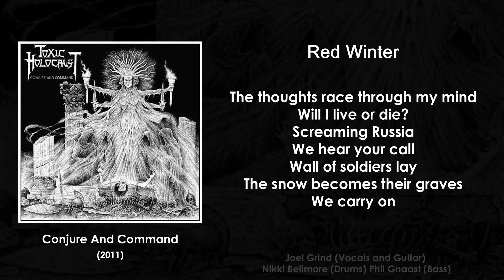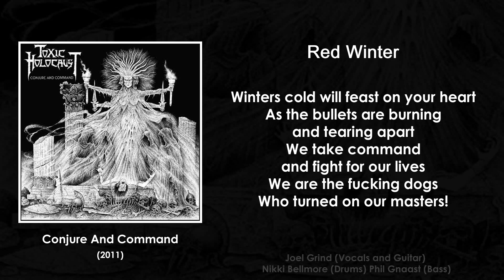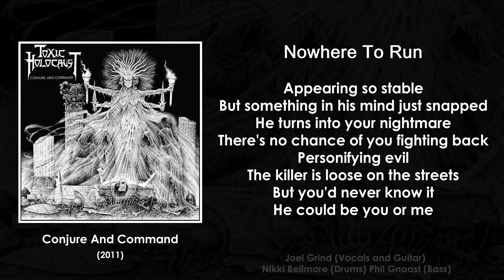Toxic Holocaust - Conjure And Command (Full Album/With Lyrics)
This album was a request of friend Grave Lord!

01. Judgment Awaits You
02. Agony Of The Damned
03. Bitch
04. Red Winter
05. Nowhere To Run
06. I Am Disease
07. The Liars Are Burning
08. Revelations
09. Sound The Charge

The song "In The Depths (Of Your Mind)" banned from running on Youtube.

All copyrights of songs and images used in this video are owned by Toxic Holocaust and associated parties ©

By Jabbath